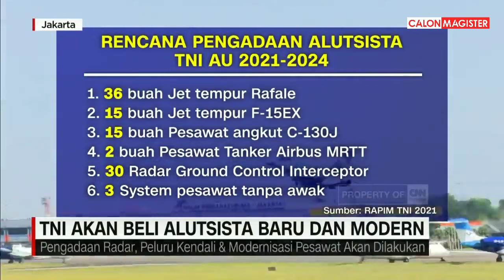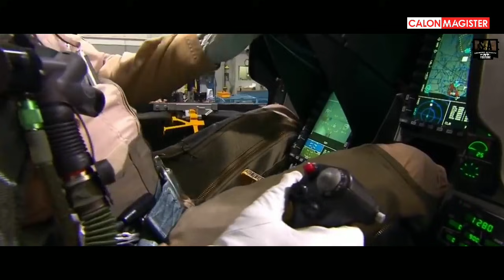JANJI AS BERIKAN TEKNOLOGI JET TEMPUR GENERASI KE-5 UNTUK F-16 VIPER INDONESIA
Channel ini berisi tentang serba serbi dunia militer terutama militer di Indonesia.

NB : Thumbnail hanya illustrasi saja